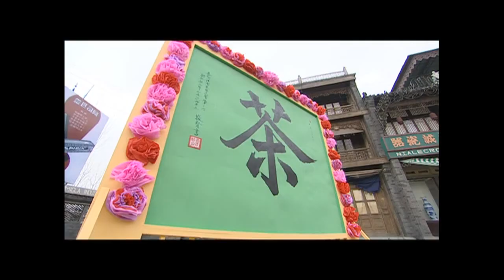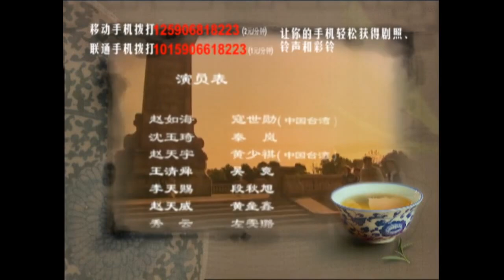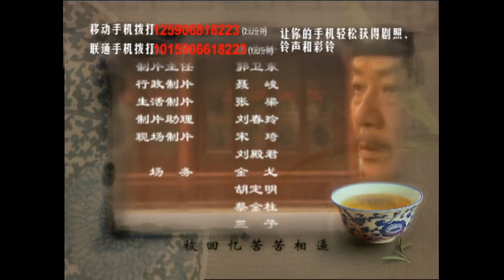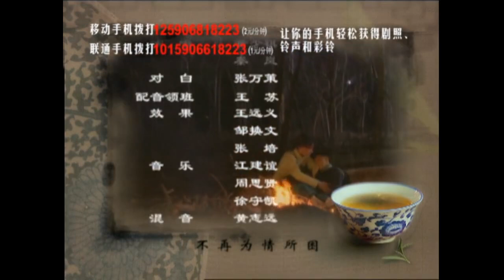【虐心民国剧】《豪门小妻子》第19集 | 善良少女为了还债嫁入世家门户撑起一大片家业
导演：袁英明
主演：秦岚、黄少祺、寇世勋
《豪门小妻子》讲述了一位纯朴善良、天生断掌的茶女玉琦凭着自己的一片真心，从采茶女成长到一代茶母，不仅用自己的善良与聪慧得到了丈夫及家人的喜爱，更用勇敢与智慧保住了江南茶叶的经营权，没有给日本侵略者得逞，整部剧悲情中饱含着强烈的励志意义。这一天，赵家又荣获光绪皇帝钦赐的一品茶状元的牌匾，正当赵家沉浸在这荣耀的时刻，却又因为一艘赵家的商船私藏鸦片，而使赵家老爷赵如海锒铛入狱。赵家二少爷—赵天宇费尽心思查明真相，终使父亲赵如海冤狱平反，但也 因此结识了采茶女沈玉琦，经过一番风雨波折后，沈玉琦嫁入了赵家，但也因此开始了她不平凡的一生。民国以后，日本人虎视眈眈中国庞大的市场，日本商人松元向赵天宇挑战比赛茶道文化，为了要达到目的，松元暗施了各种计，不断地迫害赵家，幸经由天宇和玉琦的机智，终一一化解，然不死心的松元却又使出杀手锏绑架了赵如海，威胁赵天宇一定要输掉茶艺比赛，将江南的茶叶经营权交给他，然天宇会因此就范吗？一波波的难题正考验着他，而一折折的精彩好戏却开始上映着。